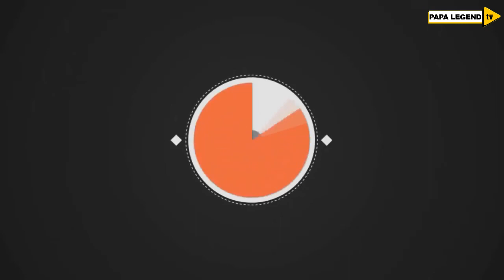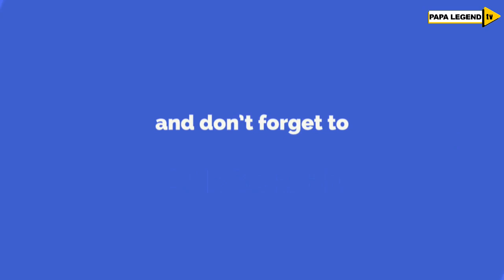🔴KING ELLY ARIGENDEYE😥/TUBASANZE MUBUKWE BATATWEREYE/ UMVA ISANO RYABO NABAGENI🤣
WE ARE ALL ABOUT EDUCATION & ENTERTAINMENT.